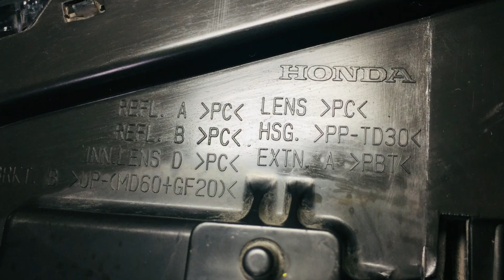วิธีถอดและติดตั้งโคมไฟหน้า Honda Civic FC How to remove the headlights of Honda Civic 2016-2018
วิธีถอดและติดตั้งโคมไฟหน้า Honda Civic 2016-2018
How to remove and install the headlights of Honda Civic 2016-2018.
ติดต่อเรา